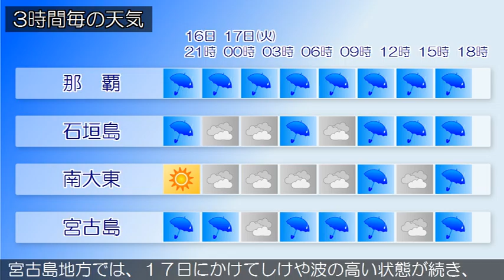2016/05/16 沖縄地方の天気予報 夕